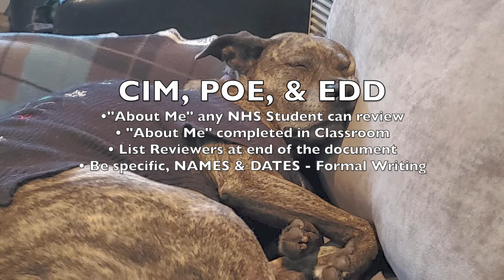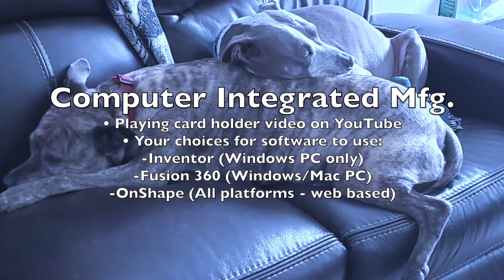Monday 4 13 recap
If you missed the zoom meetings this morning or were still asleep, here is a recap of what was covered. It's not a replacement for not being there but should help you get your work done.